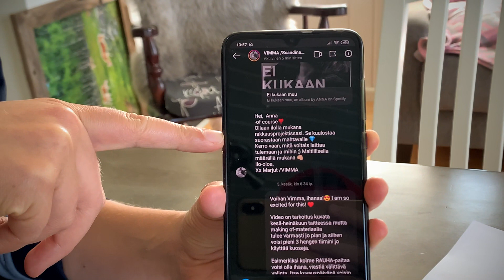EKM making of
Sukellus "Ei kukaan muu" kappaleen ja musiikkivideon syntyyn.